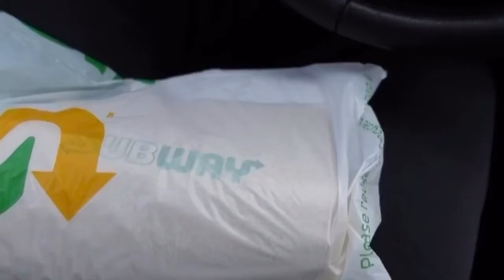I GOT F***** UP 🤦🏻‍♂️ (MUST SEE)